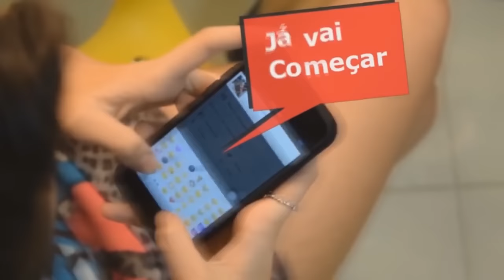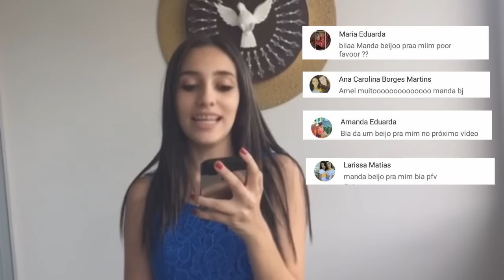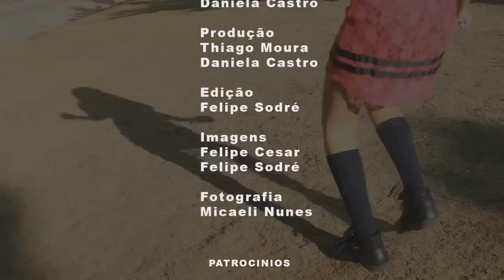COMO EU PASSO RÍMEL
Pessoal espero que todos vocês tenham gostado, muito obrigada, e Quinta -Feira tem mais aqui no Bia Top Teen.
Beijos..